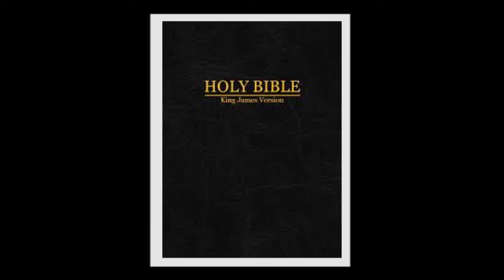Andrew and Donnette Norman - P & P Bible Study- 8- Dispensations The Law Part 1B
Welcome to  Passion and Purity Wordvibes- The Word is Light!
Andrew and Donnette Norman - Passion and Purity Bible Study
The New and Living Way
 8  Dispensations  The Law Part 1B
Material :Passion and Purity-The New and Living Way
The Body of Christ by Dr. Mary Banks